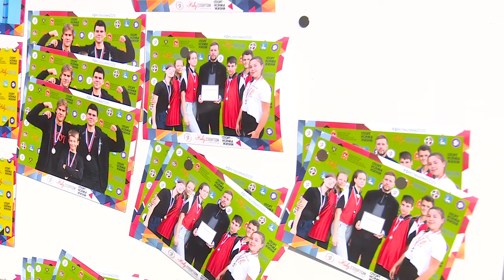Второй фестиваль волейбола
В Одинцовском парке культуры, спорта и отдыха имени Ларисы Лазутиной состоялся второй Фестиваль волейбола.